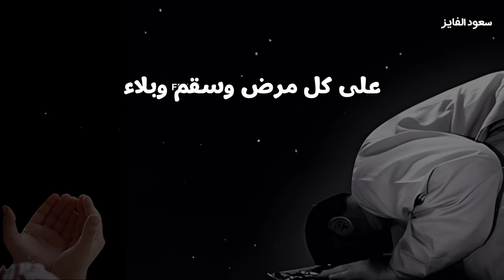دعاء سعود الفايز اللهم يا واسع العطاء